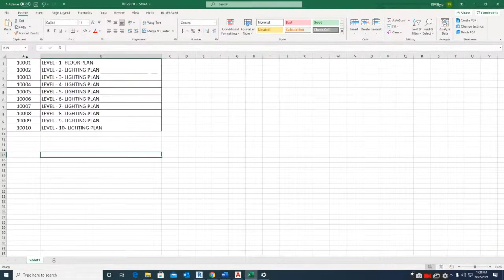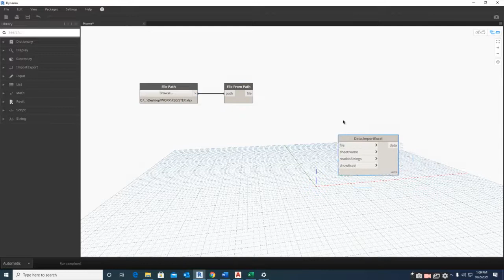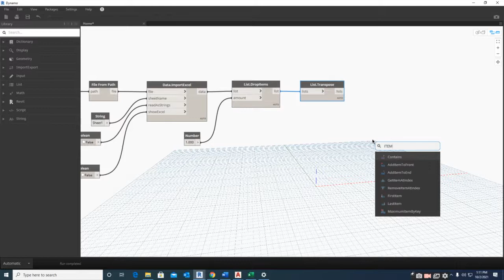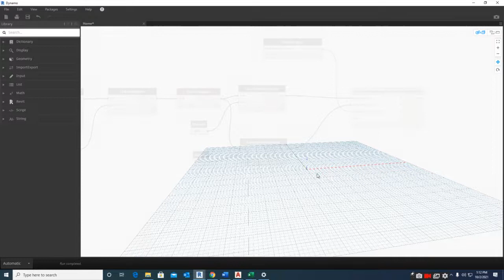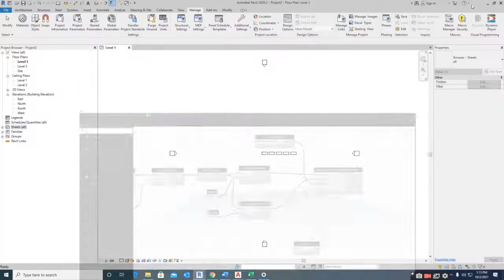How to Create Sheets With Dynamo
SHEET CREATION USING DYNAMO IN REVIT

1. CREATE EXCEL SHEET RUN DYNAMO
2. FILE PATH
3. FROM FILE PATH
4. DATA IMPORT EXCEL.
5. SHEENAME-STRING-SHEET-1
6. TYPE NOTE. (-)
7. STRING.
8. BOOLEAN (TRUE)
9. DROP ITEM – list drop items
10. NUMBER.
11. TRANSPOSE. list
12. SHEET CREATE.
13. LIST GET
14. NUMBER NOTE
15. TITTLEBLOCK
16 VIEW (LEVEL)